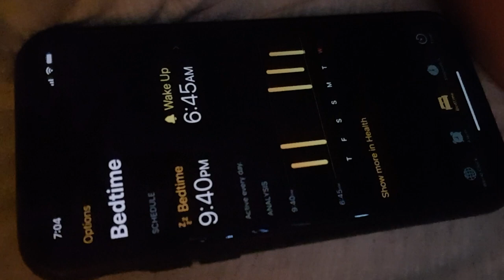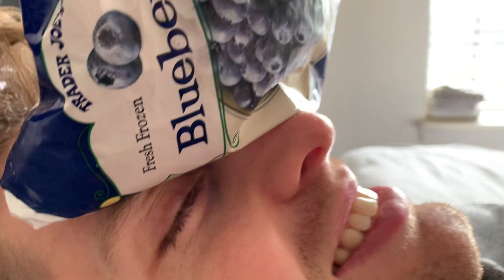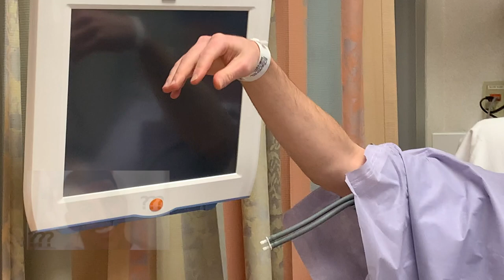Vlog 3: Daniel's broken nose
Oopsies